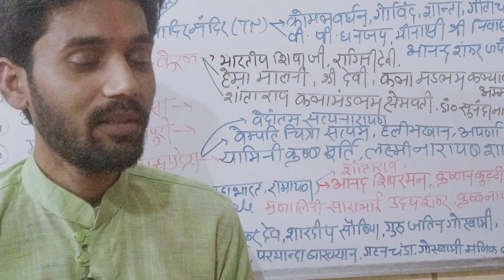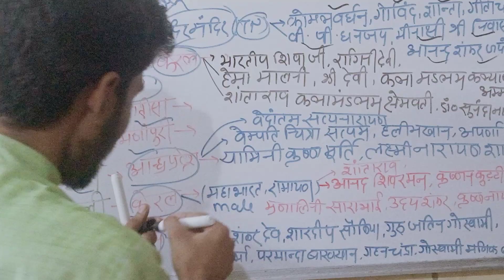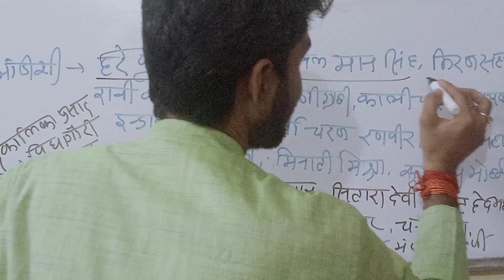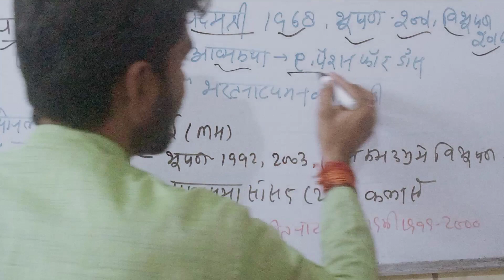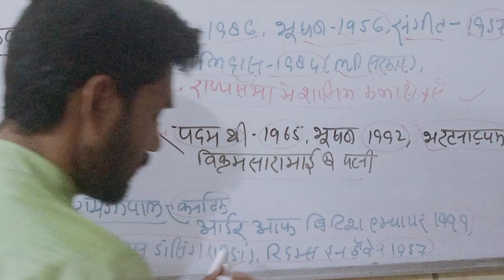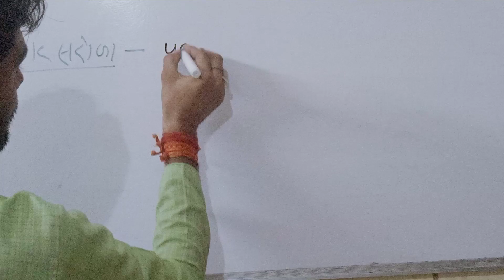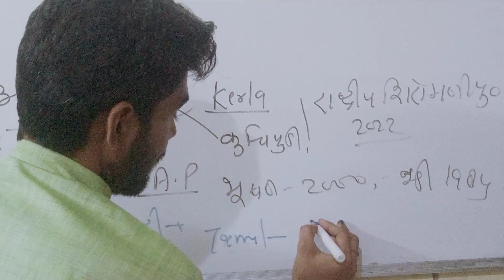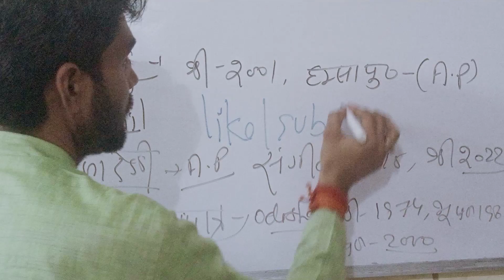शास्त्रीय नृत्य एवं संबंधित नर्तक /Clasical Donce and related doncer MTS CGL CHSL STATIC GK 🔥100%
SSC MTS GKGS staticgk mts 2023 topic wise static classical dance and related dancer shashtriya nratya aur inse sambandhit nratak vyakti mts ki taiyari kaise kare GKGS strategy English ki strategy sscmts syllabus latest updates